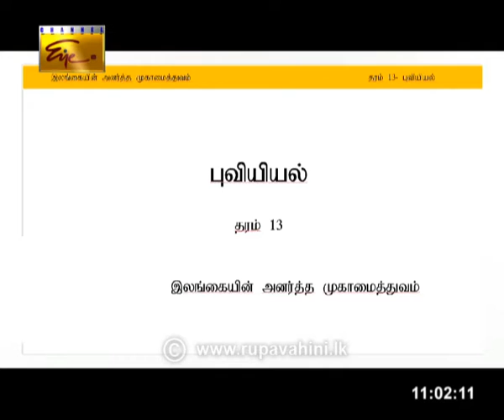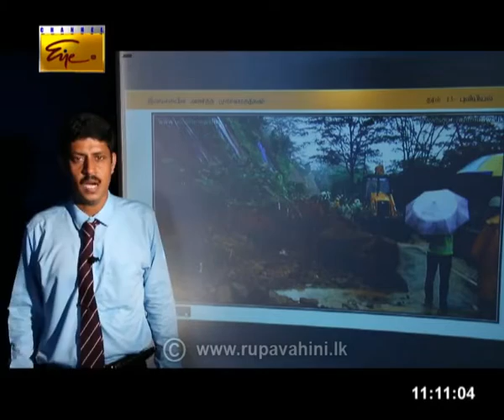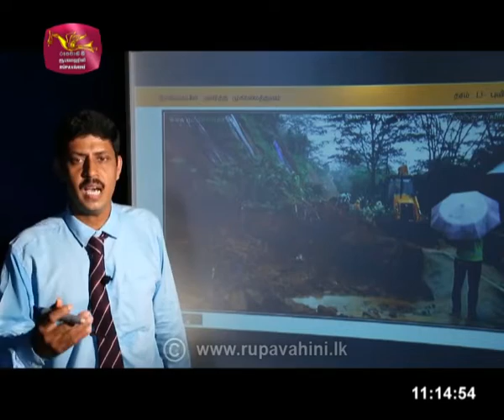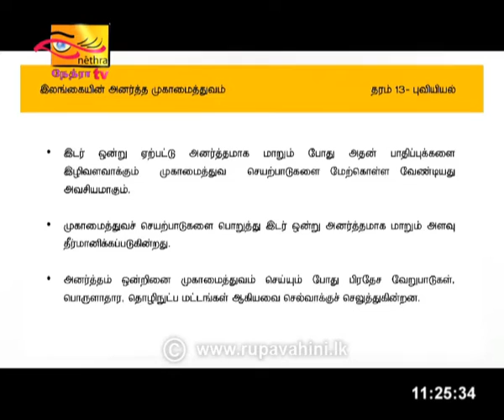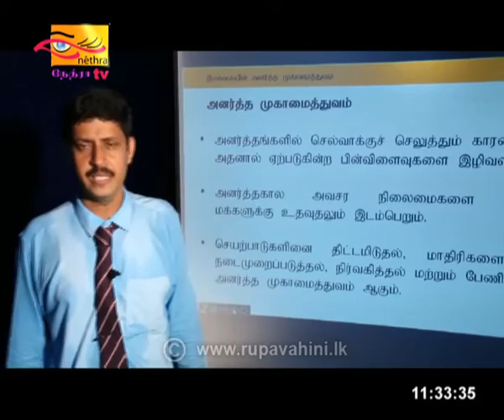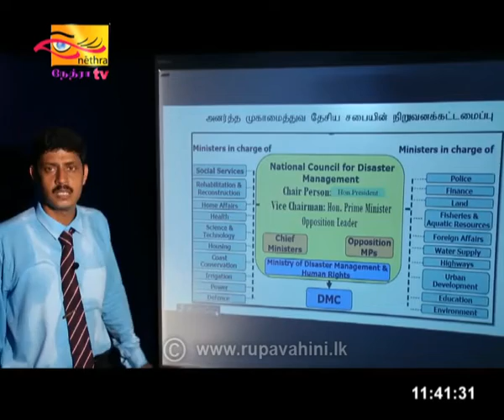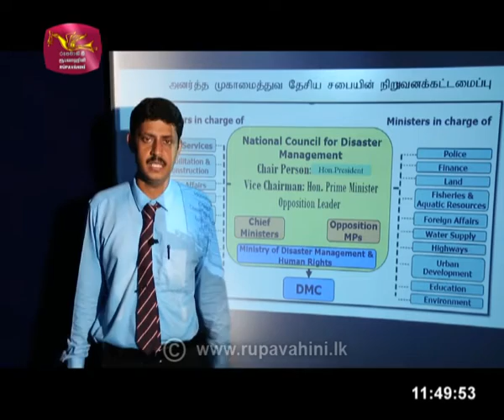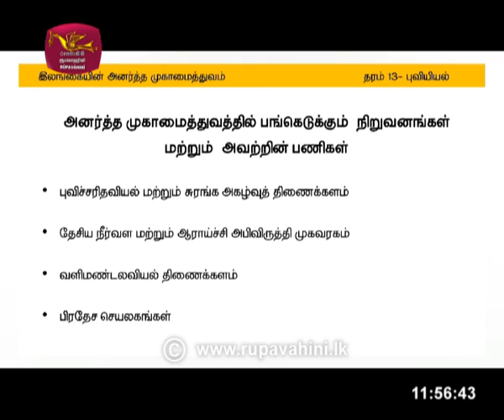Guru gedara Tamil | 2020- 08- 19|Rupavahini